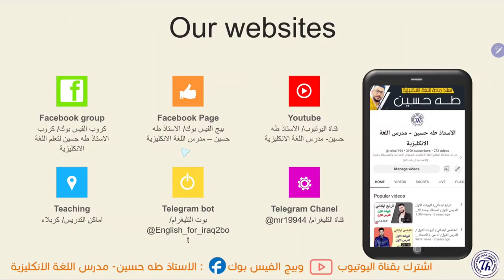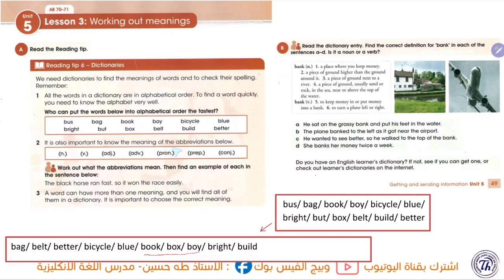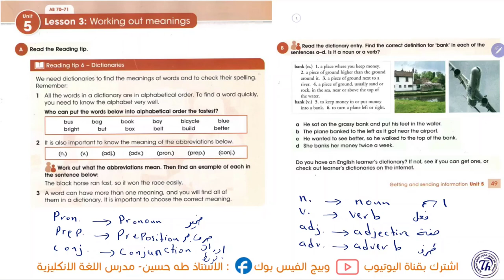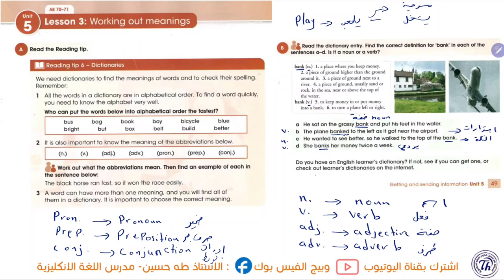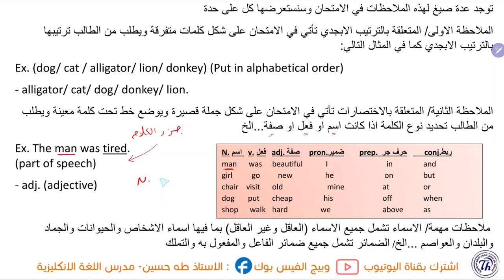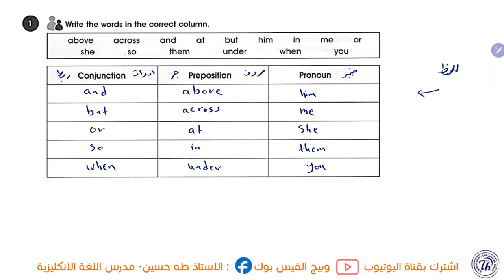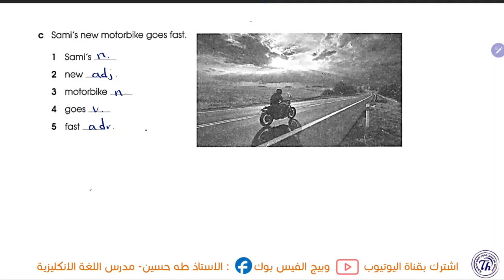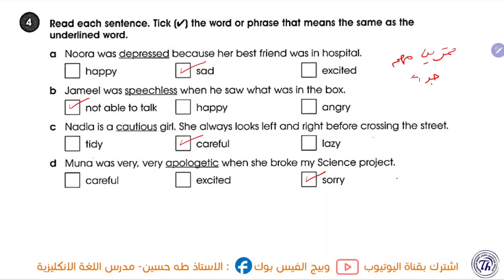الثاني متوسط/ اليونت الخامس الدرس الثالث/ حل المعاني (الترتيب الابجدي)/ الاستاذ طه حسين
شرح اليونت الخامس/ الدرس الثالث/ حل المعاني الترتيب الابجدي/   للصف الثاني متوسط متوسط + حل كتاب النشاط+  نماذج امثلة وصيغ اسئلة  للموضوع/ الاستاذ طه حسين.